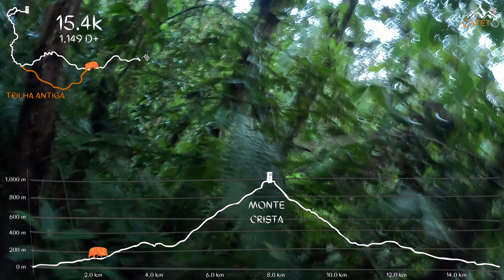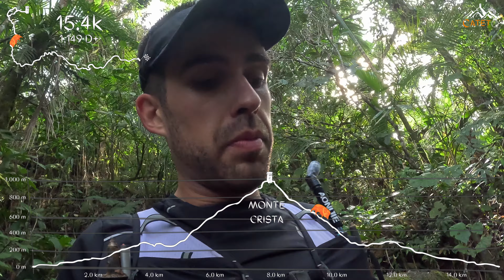15k MONTE CRISTA - Garuva/SC - Treino Rumo à Primeira Ultramaratona UTMB Paraty 55k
Aqui mostro um pouco do percurso para chegar no Cume do Monte Crista!
Ele fica na cidade de Garuva, divisa com Joinville/SC.
O percurso tem aproximadamente 15km ida e volta, com 1000 metros de ganho de elevação!

🎥Esse foi um dos últimos treinos para a Minha Primeira Ultramaratona:
📍Localização Estacionamento Sr. Harry (Base do Monte Crista):
👇EQUIPAMENTOS que utilizo e RECOMENDO👌:
(se algum link falhar, me avisa nos comentários por favor)
Mochila de Hidratação Aonijie C9108
Sistema de Hidratação c/ Isolamento Aonijie
Garrafas Soft Flask 500ml Aonijie
Bastões de Caminhada Aonijie E4201
Cinto de Corrida 360º Aonijie
Kit Primeiros Socorros Aonijie E4911
GOPRO Hero 11
Cartão de Memória SanDisk Extreme Pro
Bateria Enduro Branca GOPRO
📲SEGUE NO INSTA:
🤸SEGUE NO STRAVA:
🌎Vou tentar mostrar em outros vídeos, mais lugares bons e bonitos para treinar corrida aqui e em outras regiões!
Além de PROVAS EM TRILHAS, LUGARES PARA TREINO e EQUIPAMENTOS!
🐗CATETO = Pecari Tajacu (tupi-guarani)
"Animal que faz muitos caminhos na mata"

Presente em todo território BRASILEIRO!
Se você gosta de trilha, lama e correria...
Você também é um Cateto, famoso Porco do Mato!